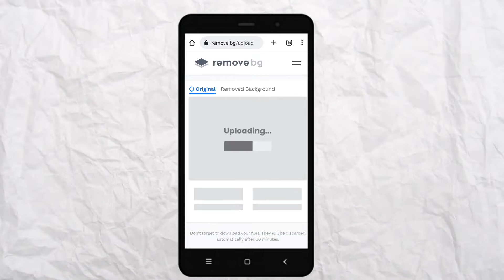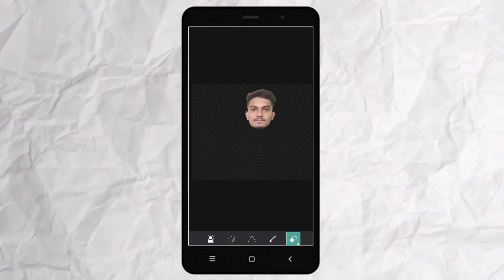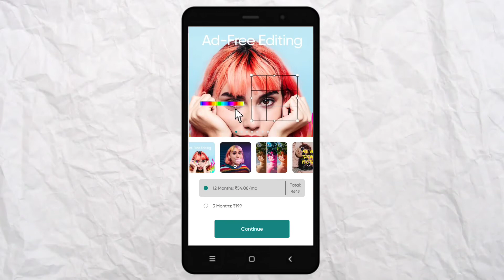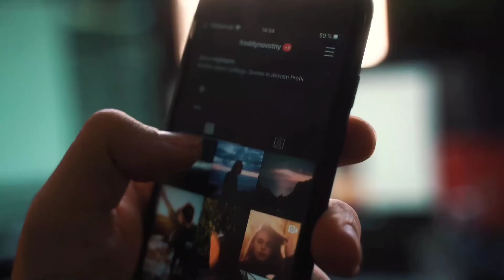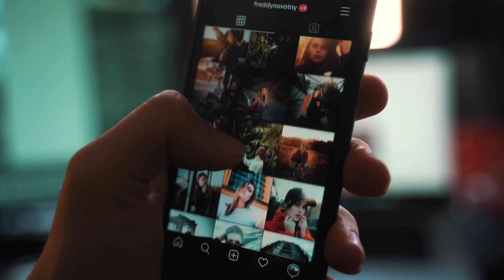THUMBNAIL में FACE कैसे बड़ा करे | How To Make Big Face Thumbnail Like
THUMBNAIL में FACE कैसे बड़ा करे | How To Make Big Face Thumbnail Like Harsh Beniwal

About Video :-
              Hello guys is video mai ham sikhenge how to make big face thumbnail like harsh beniwal on mobile.

Queries Solve :-
1) thumbnail editing
2) how to add your face in thumbnail
3) thumbnail me face kaise bada kare
4) big face small body editing
5) THUMBNAIL में Face कैसे बड़ा करे
6) how to make big face in mobile
7) how to make professional thumbnail on mobile

MIC {I USE}
MIC I {RECOMMEND}
My Lapel Mic